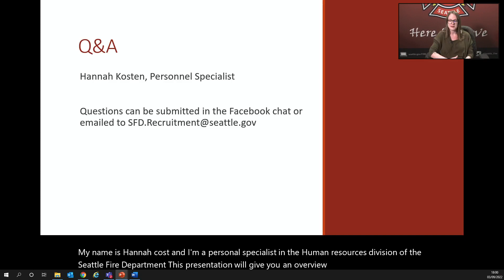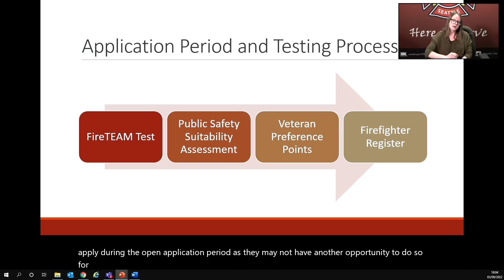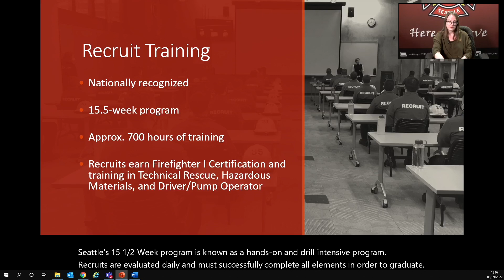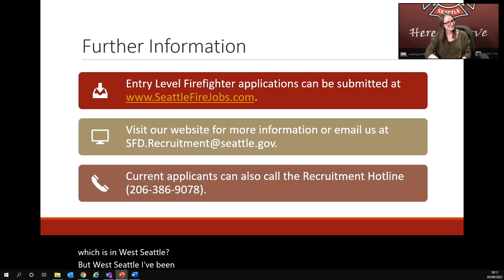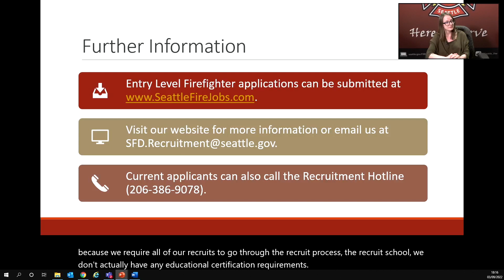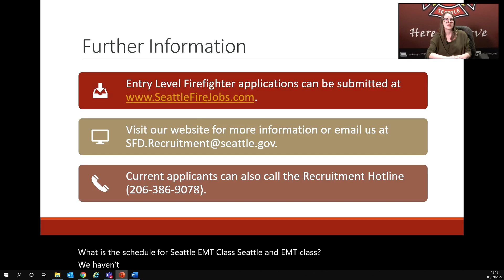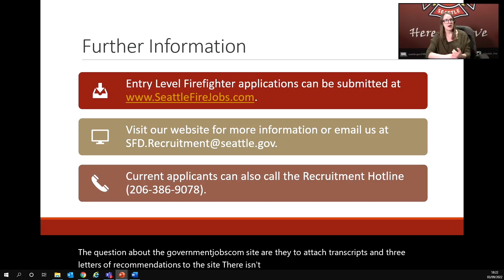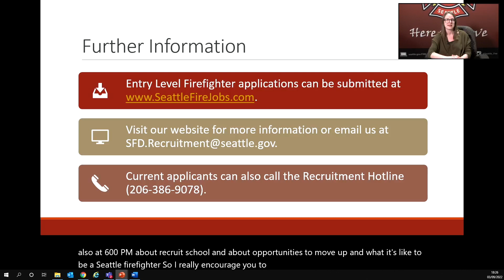2022 Overview of the hiring process for entry-level firefighter/EMT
In this recorded livestream, Seattle Fire Department's Human Resource Specialist, Hannah Kosten, provides an overview of our 2022 hiring process for entry-level firefighter/EMT. She also answers questions that came in during the webinar.

We are accepting applications for entry-level firefighter/EMT through April 19, 2022. Apply at seattlefirejobs.com